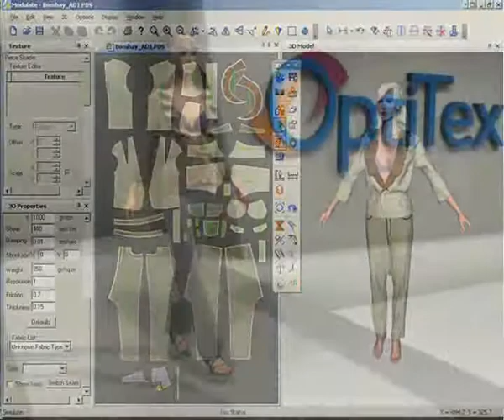Modas y Ejemplos - Optitex en Modastdm.com